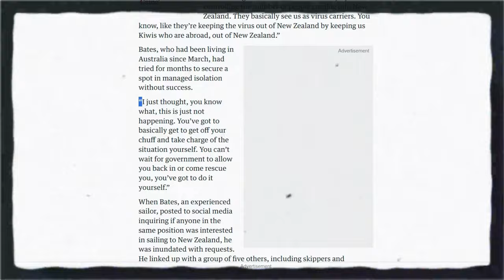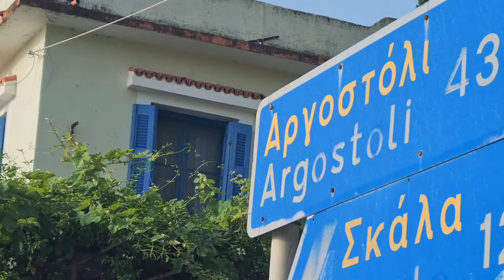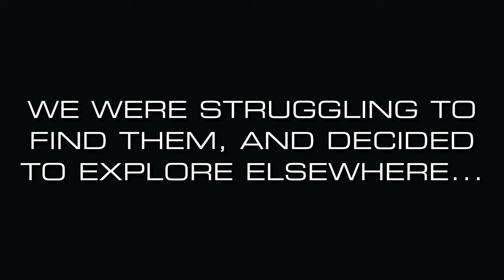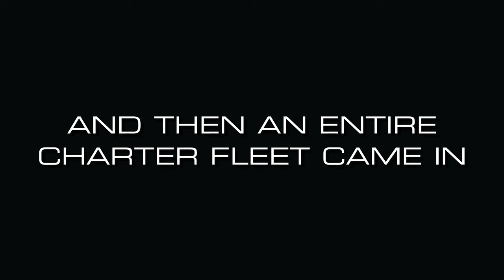Sailing To Find Sea Turtles In Greece... | Poros + Argostoli , Kefalonia 🇬🇷 🐢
Catch the crew this week as they journey to Kefalonia in search of the famous loggerheaded sea turtles in Greece. Who knows what other forces of nature they will encounter...

00:00 INTRO
00:52 SAILING TO POROS
07:16 ARGOSTOLI, TURTLES, CHURCH
13:02 BACK TO POROS
14:37 WINDY CONDITIONS
17:29 OUTRO